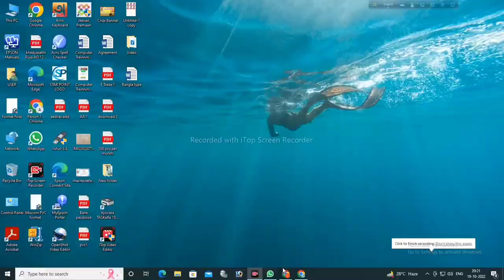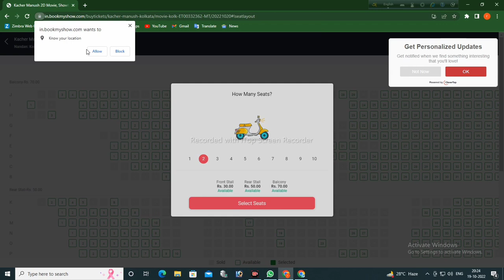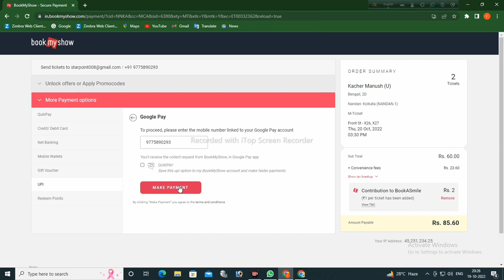Movie ticket booking online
Online Movie ticket booking and enjoy e show.